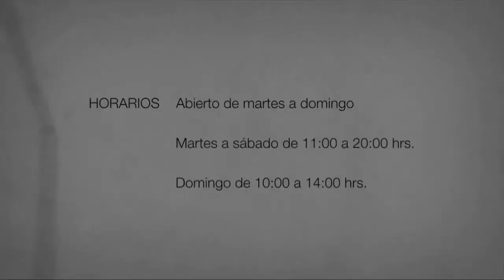Museo ABC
Es un edificio que en su día, y concretamente en el año 1900, sirvió para albergar la primera fábrica de Cerveza Mahou en la capital de España.